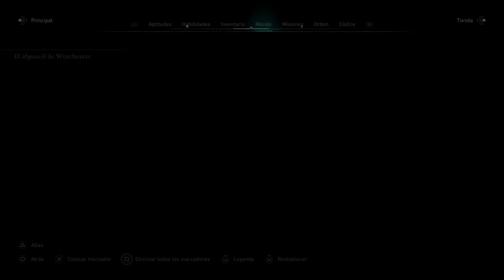Assassin's Creed Valhalla - Gameplay Test video 192